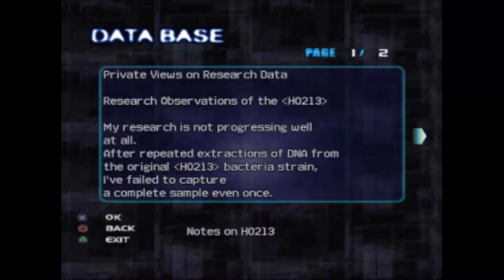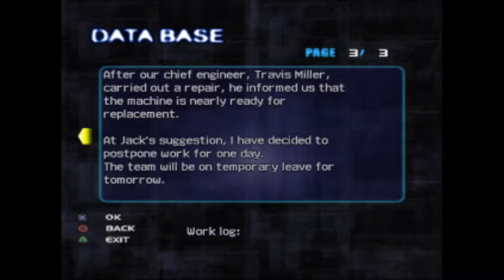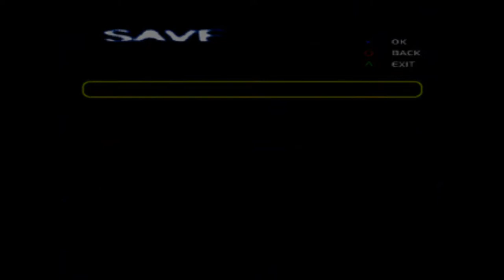Extermination #3 Detonator Race & Zombie Roger